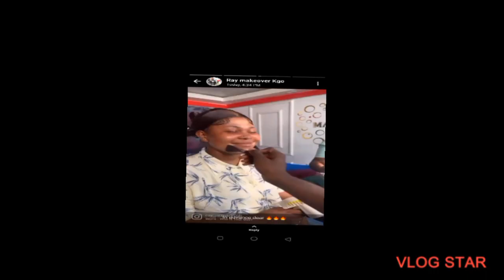VLOG::A TYPICAL TRADITIONAL WEDDING MAKEUP PART 2 😋🥰😋😋😜😝